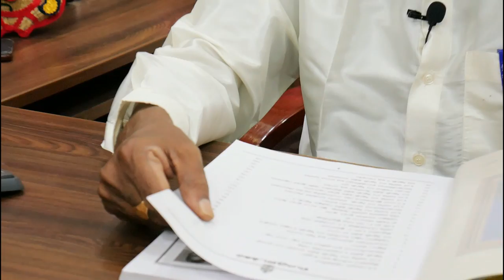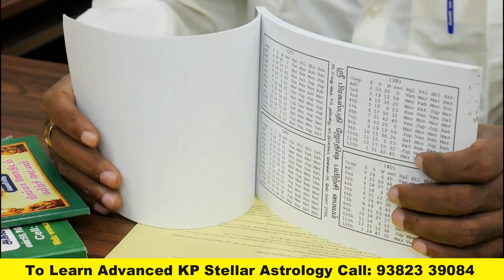KP Prasanna Jothidam, KP Prasanna Astrology, கே.பி முறையில் பிரசன்ன ஜோதிடம், KP Horary Astrology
கே.பி முறையில் பிரசன்ன ஜோதிடம் | KP Prasanna jothidam | KP Horary  Astrology | KP Prasanna  Astrology | Prasana jothidam in kp astrology  | kp astrology in tamil online | advanced kp astrology in tamil,

2. லக்னம் முதல் 12 பாவ காரக விளக்கங்கள் பற்றின  you tube  play list videoக்களை கீழ்கண்ட லிங்கில்  காணலாம்  ***

3. சூரியன் முதல் கேது வரை கிரக காரக விளக்கங்கள் பற்றின  you tube  play list videoக்களை கீழ்கண்ட லிங்கில்  காணலாம்  ***

7. கே.பி. ஜோதிட முறையில் திருமணம் எப்போது நடக்கும்  பற்றின  you tube  play list videoக்களை கீழ்கண்ட லிங்கில்  காணலாம்  ***

சிவந்தாங்கல், சிக்கராயபுரம்,
குன்றத்தூர், சென்னை- 69
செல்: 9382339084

பிரசன்ன ஜோதிடம்
கே.பி முறையில் பிரசன்ன ஜோதிடம்